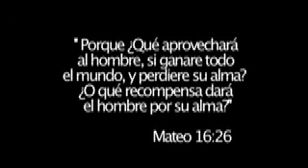Action Movie/Corillo Zombie Combo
Experiencia {d4}'s World Famous Short Films, together for the first time!